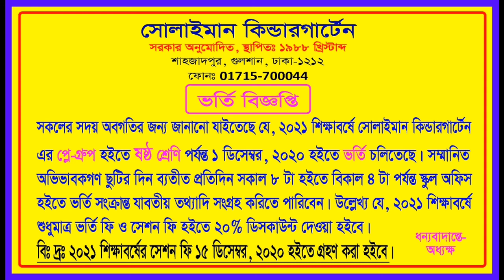Admission Notice - 2021